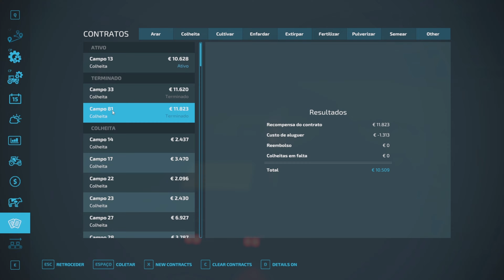FS22 | 4K | 🚜 RENNEBU OLAHALDOR 🚜 DIA 07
O exuberante vale do Rennebu é convidativo e incentiva todo tipo de trabalho! Terras aráveis, pecuária e silvicultura.
O mapa é baseado em uma pequena parte da localização do mundo real Rennebu na Noruega. As fazendas e edifícios da fazenda são reais e colocados em sua localização real.

O Somewhere in Portugal é um mapa e servidor feito exclusivamente para desfrutar de um modo mais completo de simular o Farming Simulator.